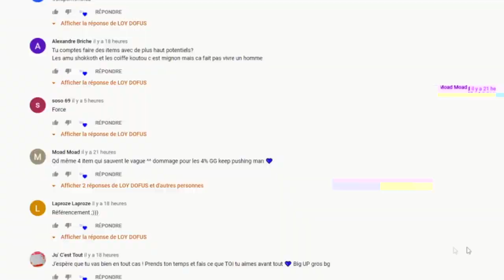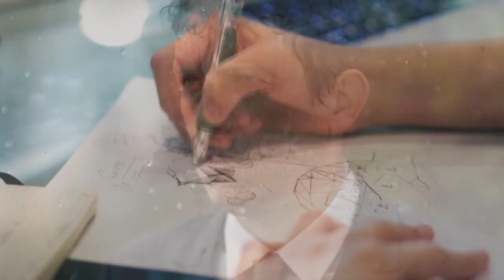UNE AMULETTE QUI ME RAPPORTE A CHAQUE FOIS DES KAMAS ! FORGEMAGIE DOFUS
Salut ! Aujourd'hui, on refait de la forgemagie simple en prenant un item et on cale des résistances dessus pour faire des kamas ! Je m'explique rapidement dans l'intro sur ce qu'il c'est passé hier ! Bon visionnage à vous, gros bisous !